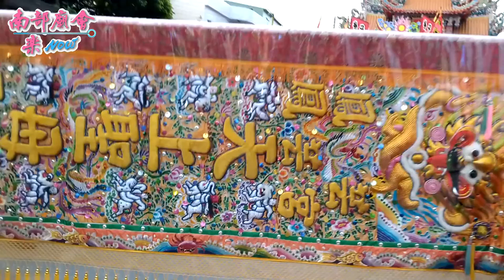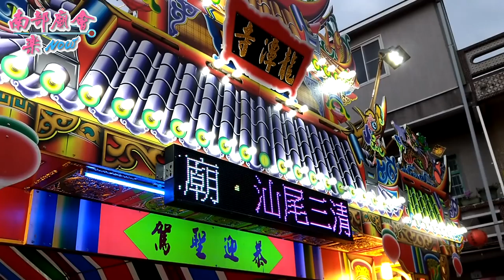林園林家里苦苓腳龍潭寺恭迎南鯤鯓代天府南巡會境~入廟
4／15(日) 高雄林園區林家里苦苓腳龍潭寺觀音佛祖.朱府王爺恭迎南鯤鯓代天府南巡會境